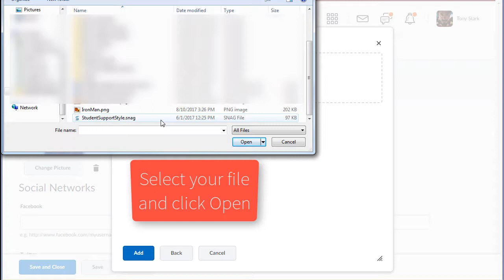BOLT Students Add or Change a Profile Picture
How to change your student profile picture in BOLT.